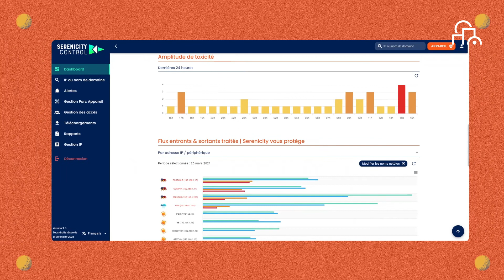SERENICITY - Reprenez le contrôle ! Explications et Solutions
Dans un monde digitalisé où les systèmes d’information sont de plus en plus ouverts et interconnectés, nous devons nous adapter et mettre en œuvre des politiques de sécurité perfectionnées et exigeantes.

TPME/ETI, Collectivités, Associations, reprenez le contrôle de votre réseau informatique avec la suite solution de SERENICITY.